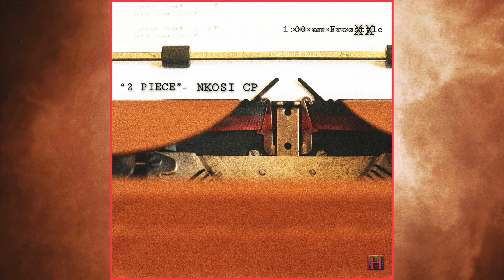2 Piece - Nkosi CP (prod AffyAvenue & MXMUHD)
Late night Freestyle